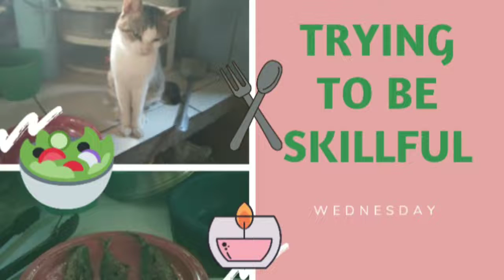Vlog #6 | skillful | cooking with me 🍒